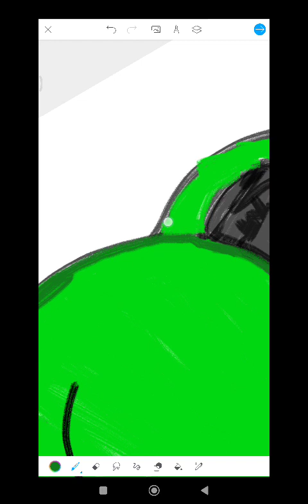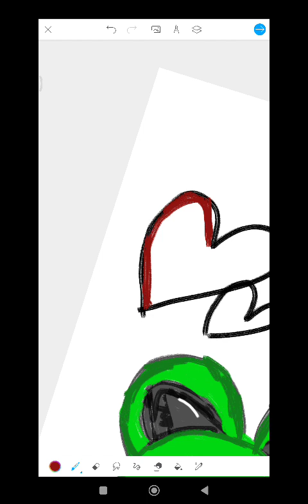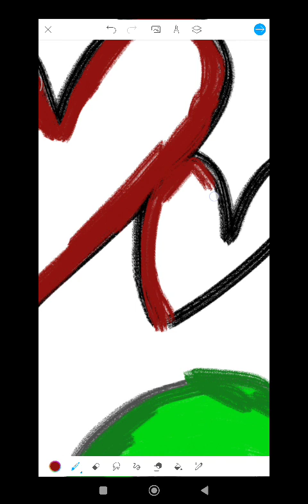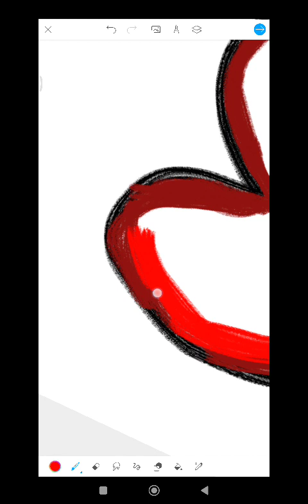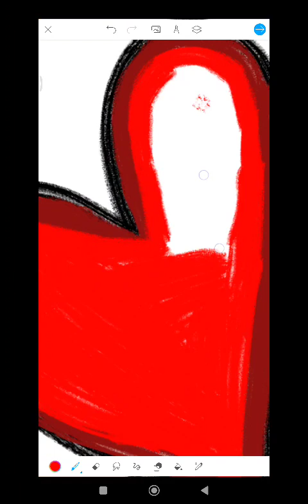8 мая 2023 г.(1)